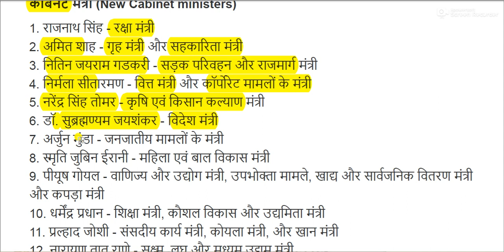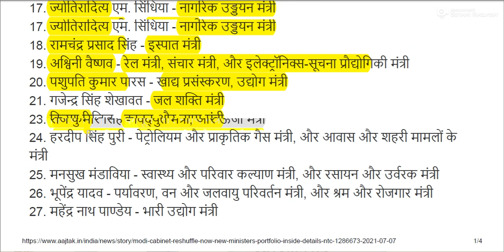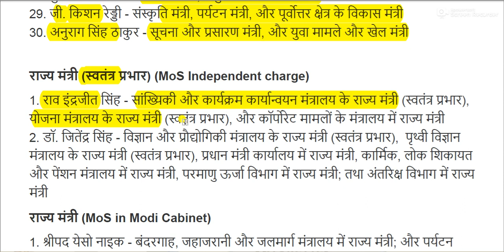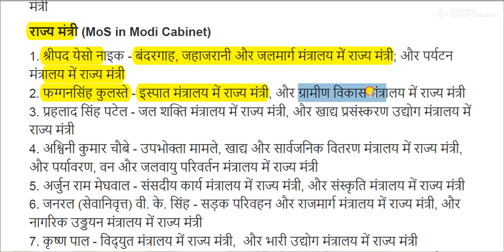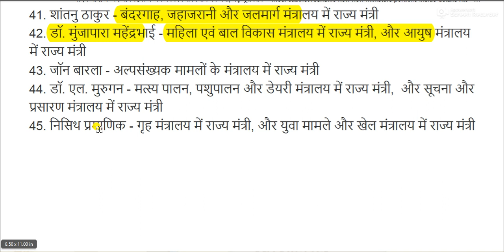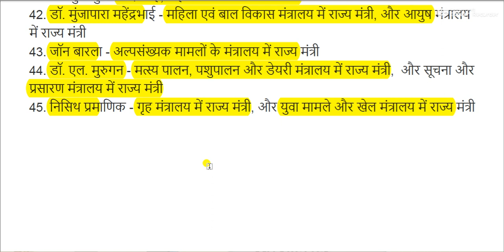Modi Cabinet में विभागों का बंटवारा | देखिए किस मंत्री को मिला कौन सा प्रभार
प्रधानमंत्री नरेंद्र मोदी विज्ञान और प्रौद्योगिकी मंत्रालय की निगरानी करेंगे।